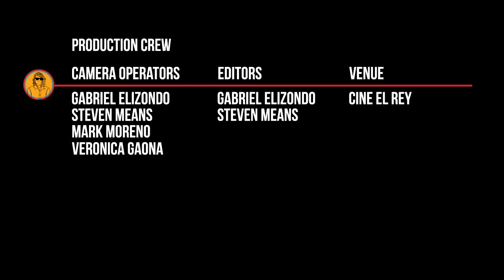Class Actress - Keep You @ Galax Z Fair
Galax Z Bear Presents
Galax Z Fair - March 14, 2012
Cine el Rey - Mcallen, TX

Special Thanks to Patrick Garcia for allowing myself and the video crew to be apart of such an awesome music experience.

Camera Operators:
Gabriel Elizondo
Steven Means
Mark Moreno
Veronica Gaona